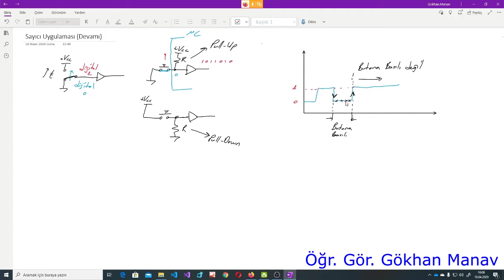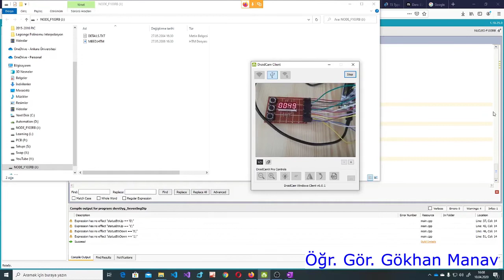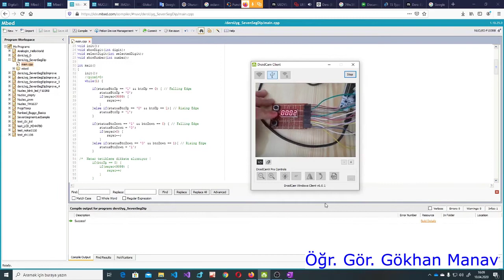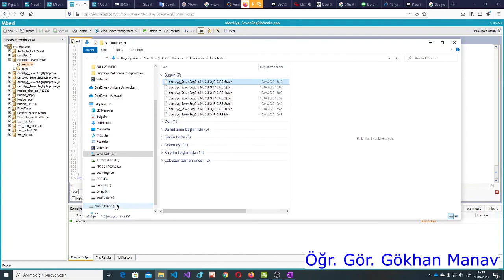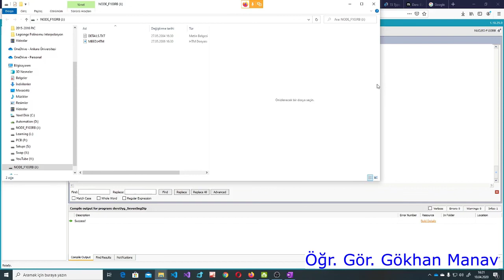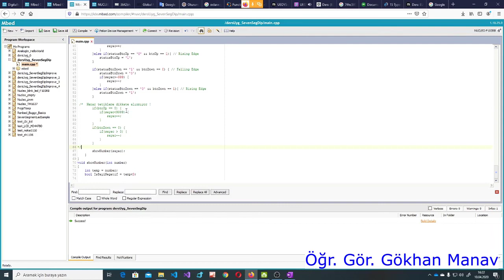ARMmbed STM32F103RB Dersleri - 2.2 Kenar Tetikleme Özelliği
Bu uygulamada bir önceki dersimizde yaptığımız uygulamada yaşanan sorunu yazılımsal kenar algılama algoritması ile düzelterek sayıcı uygulamasının her butona basıldığında rakam değerini güncellenmesi sağlanıyor.

Ayrıca sayı aralığını genişleterek -999 ile 9999 arasında sayım işlemini gerçekleştirebilecek hale getiriyoruz.